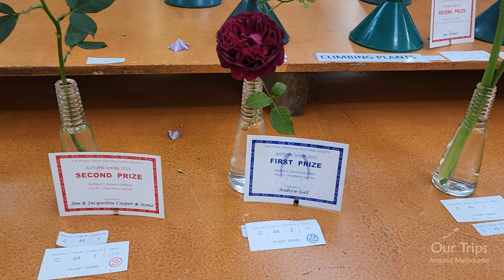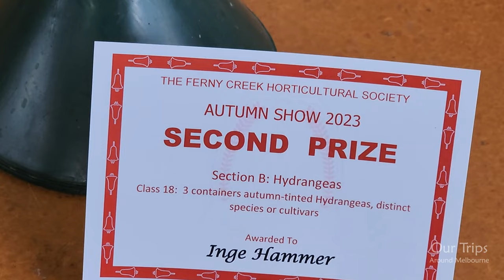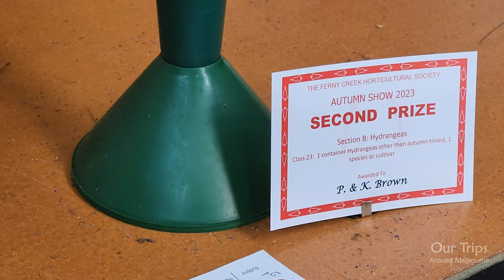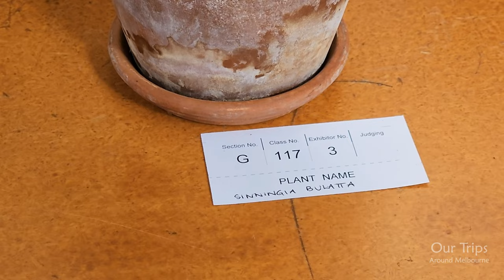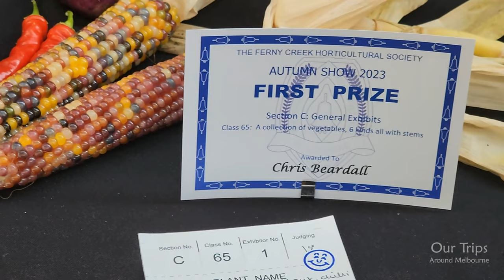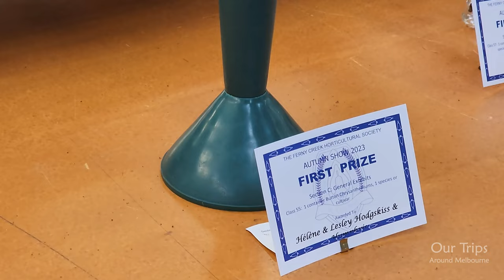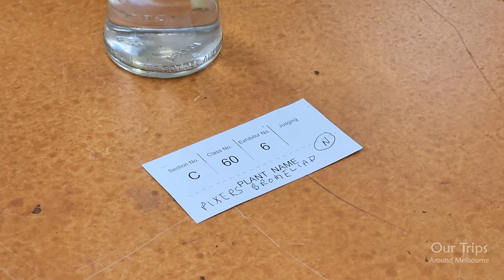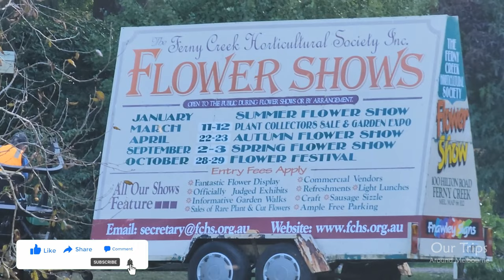THE FERNY CREEK HORTICULTURAL AUTUMN FLOWER SHOW 2023 DANDENONG RANGES MELBOURNE VICTORIA AUSTRALIA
Walking Tour through the Autumn Flower Show 2023.
Dandenong Ranges Melbourne Victoria Australia

AUTUMN FLOWER SHOW 2023
Each year Ferny Creek Horticultural Society runs a Plant Collectors Expo and three Flower Shows.
The Society was established in 1932, and is a self-funded volunteer organisation that is constituted to:
Promote and encourage the study, practice and development of horticulture
Bring together members of the community with a common interest in horticulture
Provide and operate facilities for these purposes
The 4 hectare (10 acre) ornamental garden is situated in the Dandenong Ranges in close proximity to Sherbrooke Forest at 100 Hilton Rd, Sassafras Vic 3787.  In addition to the wide variety of established plants, there are also splendid views of the nearby hills with the Great Dividing Range in the distance.
Within the organisation there are a series of specialised sub-groups.  Members are invited to join any or all groups depending on their interests.  These include:
Australian Plants - Craft -Garden & Grounds -Propagation - Rhododendron and Camellia -Rock Garden - Most groups conduct monthly meetings concentrating on the development of their particular specialty.  The meetings offer interesting talks by informed speakers, discussion groups, garden visits and practical sessions.  These meetings also include presentations by attendees of plants and flowers from their gardens (which do not have to be of Show quality, nor do they need to be rare or unusual specimens).  It is an opportunity to show what is growing well in your garden and to obtain help with identification of plants or advice for plants that are not thriving.
All groups support the three Flower Shows and the Plant Collectors Expo.  Monies raised support the Society’s activities and maintenance of the garden and infrastructure.
Garden Working Bees are held Monday and Thursday mornings each week and on the morning of the 3rd Saturday each month for those who can’t get to the gardens during week. General gardening and maintenance is done at these working bees but there is also plenty of time for swapping horticultural knowledge as well.
An extensive horticultural library is available for members to use and a newsletter is published regularly.
If you enjoy gardening you will fit right in.  Specialist experience, whilst welcome, is not necessary.  Please join us!